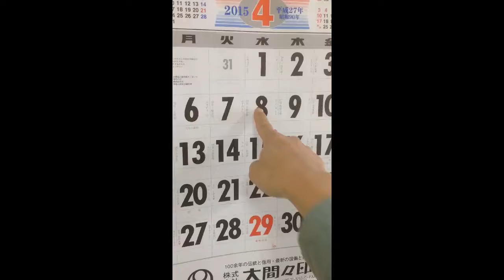Bulan april masih turun salju, ada apa ya?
Bulan April Salju masih turun di jepang.